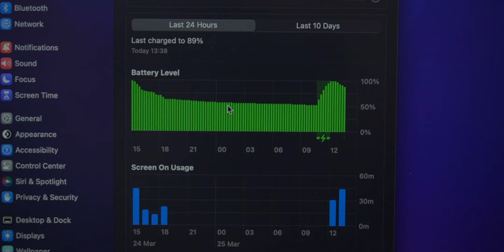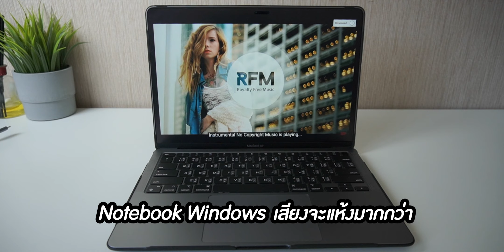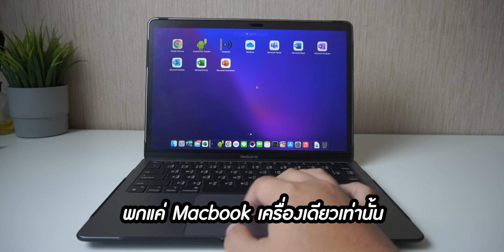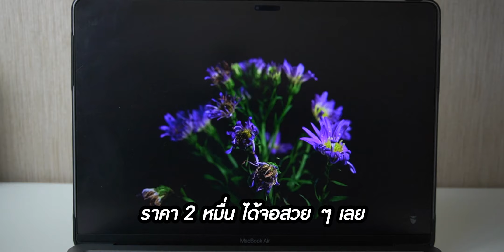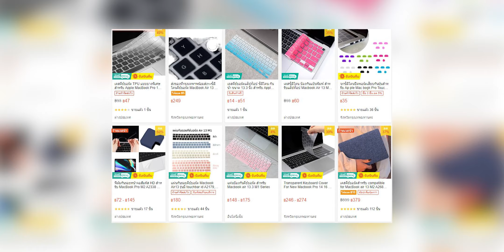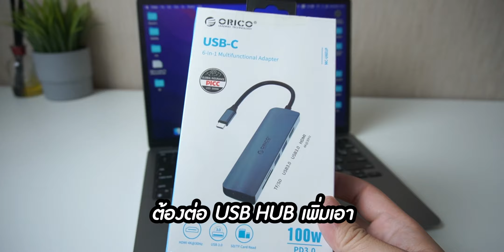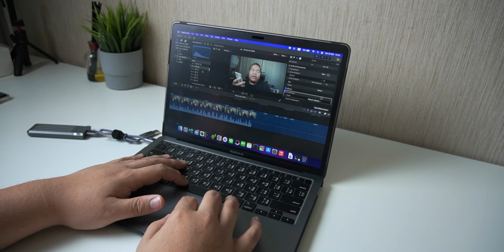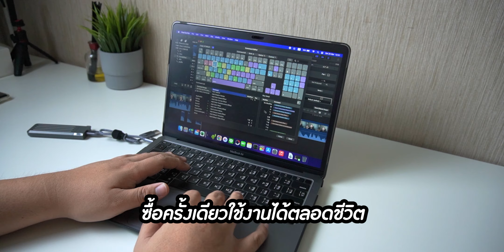Macbook Air M1 ในปี2023ยังน่าใช้รึ